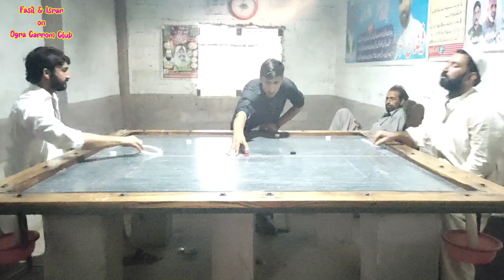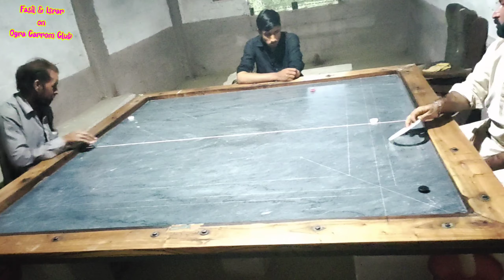Israr Ka single Carrom Match With Fasil | Ogra Carrom Board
Piyare viewers and may frinds to day at our Carrom board Guest is fasil playing withe front of Israr it is friendly match must see this match and enjoying yourself it